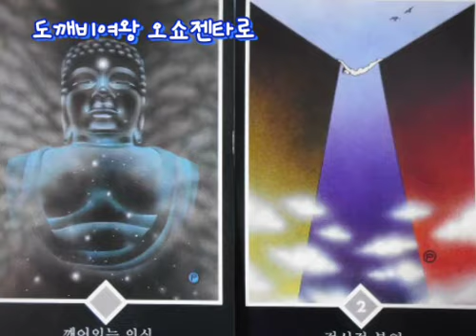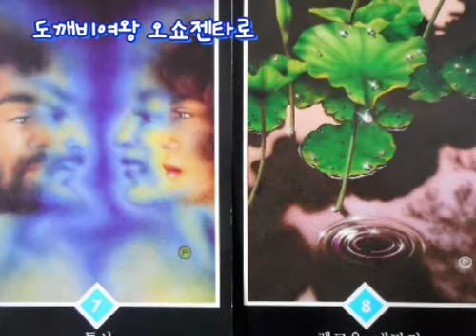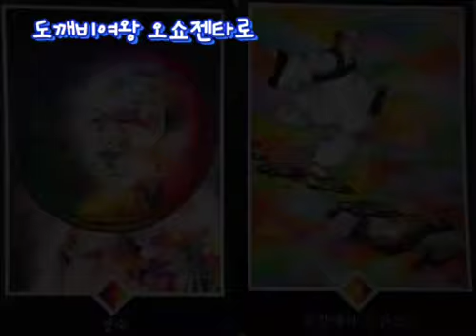오쇼젠타로 동양신을 타로카드로 느낄수 있습니다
※오쇼젠타로
인생이 의심과 불확실로 가득 찬 것처럼 보일 때 우리는 영감의 원천을 찾으려는 경향이 있습니다 그럴때 그 마음을 보여주는 카드

🌼 타로마스터로 쉽고 빠르게 타로카드 배우기
🌼 타로 상담 기초 지식을 가르쳐 드리며 어렵고 힘들게 가르쳐 드리지 않습니다
🌼 실전에서 리딩할수있게 가르쳐드립니다

👉 유니버셜웨이트 기초교육

🌱 5인 교육 3시간 15주과정
🌱 1대1교육 3시간 15주과정
🌱 1대1교육 3시간 24주과정

👉 상담 노하우와 기본 배열법
👉 기본 배열 실습 및 해석
👉 상대방과의 관계 보는 법
👉 상대방과의 관계 실습 및 해석
👉 모든 질문 상담이 가능한 만능배열법
👉 연예운 상담기법
👉 금전운 상담기법

🌼 사주로 보는 타로상담 기법까지

어설픈 교육이 아닌 체계적인 교육
그냥 교육이 아닌 실전에서 상담할수있게 도와드립니다